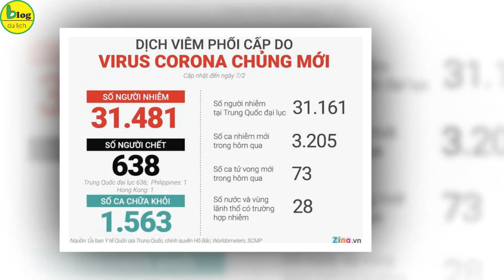Virus Corona cướp đi sinh mạng của 73 người một ngày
Trung Quốc công bố 73 trường hợp tử vong mới do dịch virus corona hôm 6/2, nâng tổng số người chết lên hơn 600 người. Tổng số ca nhiễm được ghi nhận ở nước này là 31.161
Giới chức y tế Trung Quốc cho biết số người chết vì loại virus corona chủng mới ở nước này trong ngày 6/2 là 73 người. Tại Hồ Bắc, nơi dịch bệnh nổ ra, số ca tử vong là 69 người, với 64 trường hợp là ở thủ phủ Vũ Hán.
Tổng số người chết vì virus tại Trung Quốc đại lục hiện là 636 người, theo South China Morning Post. Hai trường hợp tử vong khác được ghi nhận ở Philippines và Hong Kong.
Số trường hợp nhiễm mới được xác nhận trong ngày 6/2 là 3.143. Tổng số ca nhiễm được ghi nhận ở Trung Quốc là 31.161, Reutes dẫn số liệu công bố sáng 7/2 của Ủy ban Y tế Quốc gia Trung Quốc.
Tổ chức Y tế Thế giới hôm 6/2 cảnh báo không nên đọc quá nhiều dữ liệu cho thấy tỷ lệ nhiễm virus corona mới hàng ngày ở Trung Quốc sau khi con số đó tăng lên trong nhiều tuần.
Michael Ryan, người đứng đầu chương trình cấp cứu sức khỏe của WHO, cho biết còn quá sớm để đưa ra dự đoán về việc liệu dịch đã đạt đỉnh hay chưa.
Trong nỗ lực trấn an người dân Trung Quốc và dư luận quốc tế, phát biểu trong cuộc điện đàm với nhà vua Salman của Saudi Arabia hôm 6/2, Chủ tịch Trung Quốc Tập Cận Bình khẳng định nước này đủ khả năng đánh bại virus corona.
Trong một diễn biến khác, bác sĩ Lý Văn Lượng, một trong 8 người cảnh báo sớm về sự nguy hiểm của virus corona, đã qua đời tại một bệnh viện ở thành phố Vũ Hán.